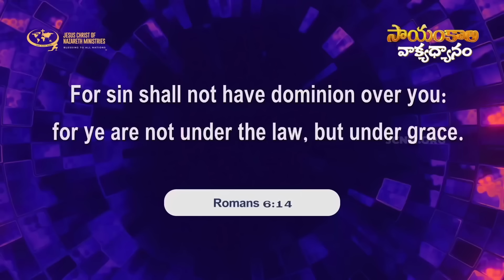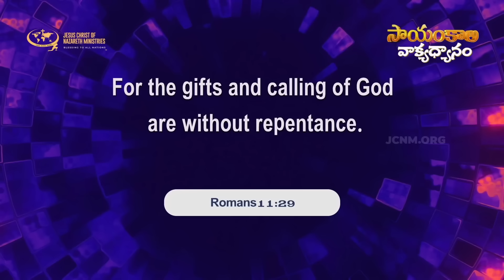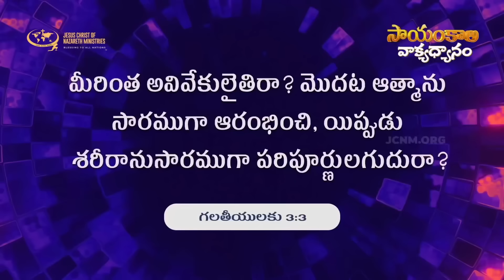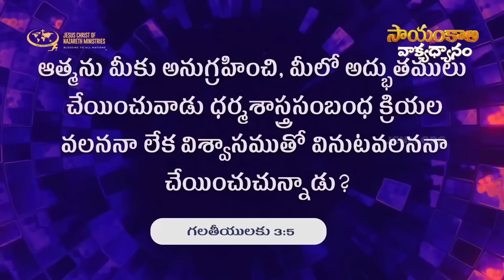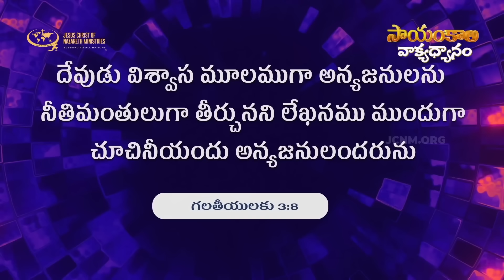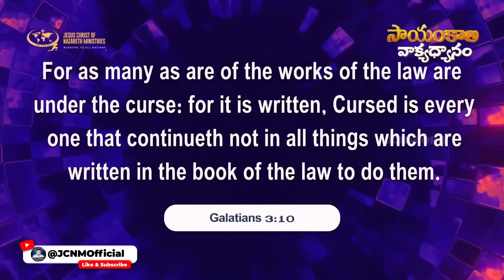ఆశీర్వాదాలు పొందే మర్మము మనలో ఎక్కడ దాగి ఉంది ? | JCNMEveningMeditation | 03 Jun 2024